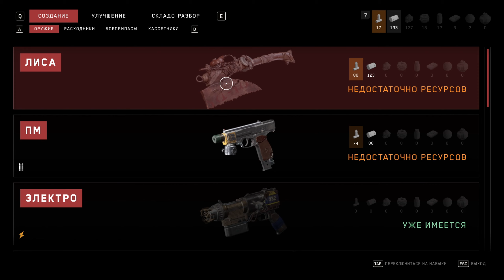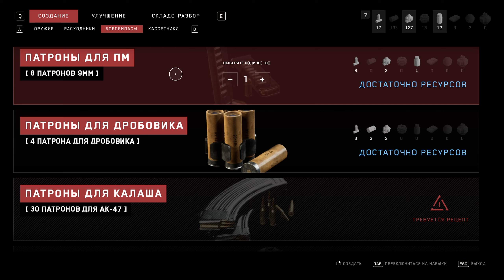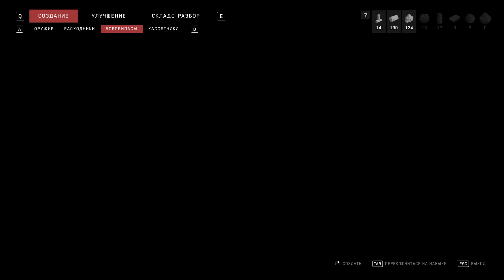СССР ИЗ БУДУЩЕГО ► Atomic Heart #9